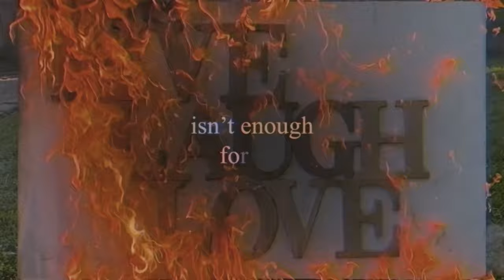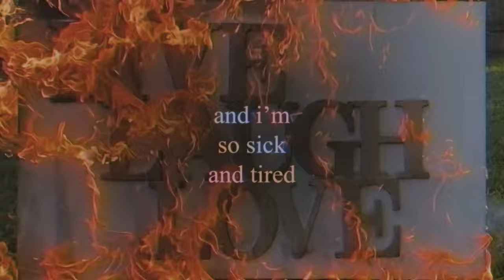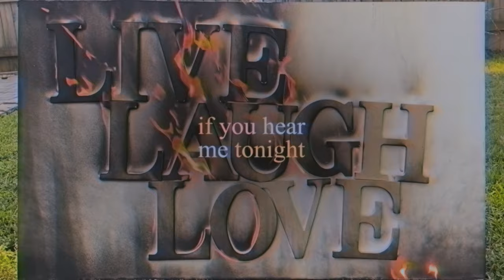Abe Parker - Live, Laugh, Love (Official Lyric Video)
"Live, Laugh, Love" Lyrics:

Chorus
So tell me how do I
Live, laugh, love
When everything that I do
Isn’t enough for me

And I’m so sick and tired
Of being my arch enemy

Verse
I got front row seats on a roller coaster
That’s stuck up in the air
Running blindfolded with scissors
Like I don’t even care

Why is it so hard to breath when
Nothing’s wrong I swear
Hold my hand up
It’s still shaking

Live, laugh, love, huh?

Post
Ooo
Ooo

Verse 2
I feel like a boiling pot of ginger ale
That’s spilling on the stove
I block myself off from my triggers
But somehow I’m still ready to explode

Dear miss amygdala
Why you gotta be so rude?
Why you gotta be so cruel?

Pre-Chorus
Lemme see your hands if they’re still shaking

Post
Ooo
Ooo
Ooo
Ooo

Outro
I’ve got this fuse in my head
These matches made from my feelings
The gasoline on the bed
And monsters dance on the ceiling

I’m getting down on my knees
Cause there’s no one else to turn to
If you hear me tonight

Tell me how do I
Live, laugh, love